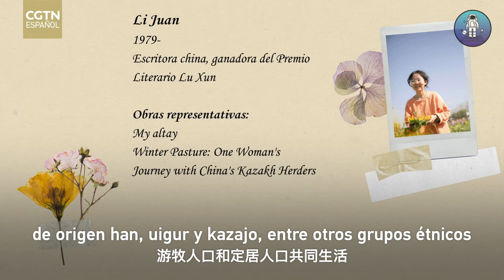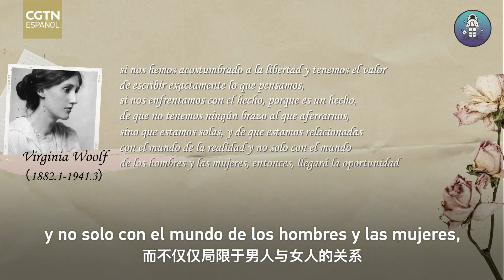La escritora Li Juan y su vida en Altái, Xinjiang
La serie dramática china de ocho episodios titulada "To the Wonder", una adaptación inspirada en la colección de ensayos "Mi Altái" de la escritora Li Juan, ha tenido muy buena acogida dentro y fuera de China. ¿Por qué el estilo de vida tranquilo de Xinjiang que describe Li Juan en sus ensayos puede resonar tanto entre públicos tan diversos? Acerquémonos a la autora, Li Juan, para descubrirlo.